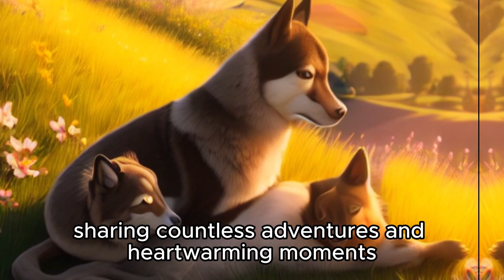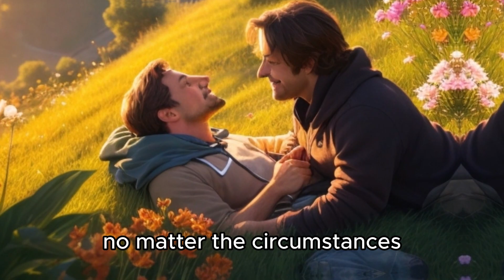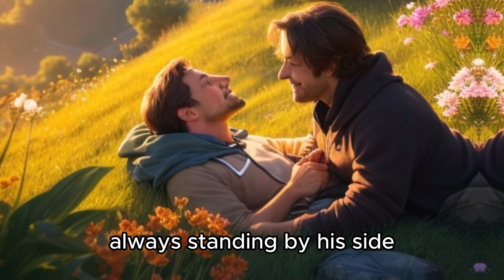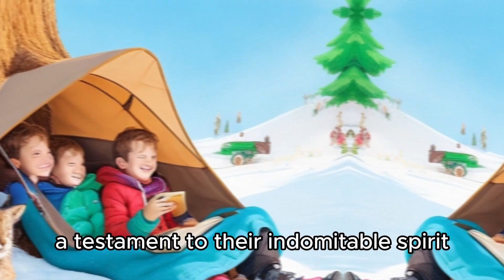Jack and Buddy | Hillside Adventures | Cartoon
In a charming little house atop a green, rolling hill, a cheerful boy named Jack lived with his faithful companion, a lively dog named Buddy. Together, they formed an inseparable duo, sharing countless adventures and heartwarming moments.

Each morning, as the sun peeked over the horizon, Jack and Buddy would leap out of bed, their enthusiasm contagious. Their daily routine began with a brisk walk along the lush, winding paths that surrounded their hillside home. Jack's laughter echoed through the hills as Buddy chased butterflies and rolled joyously in the dewy grass.

Their days were filled with endless possibilities. Sometimes, they embarked on treasure hunts, following cryptic maps Jack had drawn with crayons, discovering hidden "treasures" like shiny rocks and pinecones. Other times, they played tag, racing each other down the slopes with the wind in their hair and their spirits soaring.

Their hilltop haven was a place of imagination and wonder. Under the shade of a towering oak tree, they constructed elaborate treehouses with blankets and pillows, where they would dine on imaginary feasts of chocolate chip cookies and root beer.

In the afternoons, Jack would sit under the same oak tree, poring over a colorful picture book. Buddy would curl up beside him, napping contentedly, occasionally wagging his tail in approval as Jack turned the pages. It was a serene moment, the perfect blend of companionship and peace.

One sunny day, dark clouds rolled in, threatening to dampen their spirits. But Jack and Buddy weren't discouraged. Instead, they seized the opportunity for a new adventure. Armed with raincoats and umbrellas, they ventured out to splash in puddles, laughing as they danced in the gentle rain. Their laughter echoed through the hills, a testament to their indomitable spirit.

As the seasons changed, so did their hilltop experiences. In the fall, they raked leaves into colossal piles, then gleefully dove into them, sending leaves flying in all directions. Winter brought a new dimension to their world as they sculpted snowmen with carrot noses and button eyes, creating a winter wonderland right in their backyard.

Spring was the most enchanting season of all. The hillside burst into a riot of colors as flowers bloomed, and birds serenaded the world. Jack and Buddy would sit together, watching the butterflies and hummingbirds flit about, marveling at the beauty of nature.

Their hilltop adventures were not just about play, though. They learned valuable life lessons along the way. Jack discovered the importance of responsibility when he cared for Buddy, making sure he had food, water, and plenty of love. Buddy, in turn, taught Jack about loyalty, always standing by his side no matter the circumstances.

As the sun dipped below the horizon each evening, casting a warm, golden glow across the hills, Jack and Buddy would retire to their cozy house. Snuggled up together, they would share stories of their day, reliving their favorite moments and dreaming of the adventures that lay ahead.

Their life on the hill was simple, yet profoundly rich. It was a life filled with love, laughter, and the boundless joy of companionship. Through every season, in every weather, Jack and Buddy proved that the greatest adventures are not always far from home but can be found in the cherished moments shared with a beloved friend on a hilltop that felt like the top of the world.